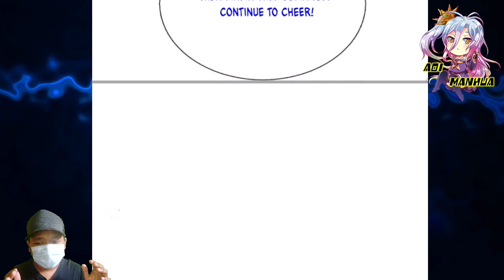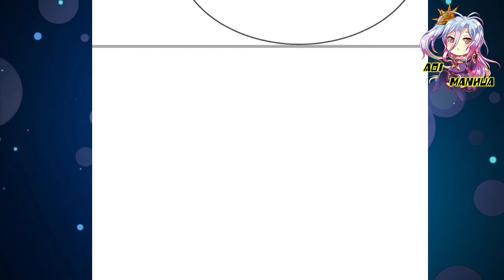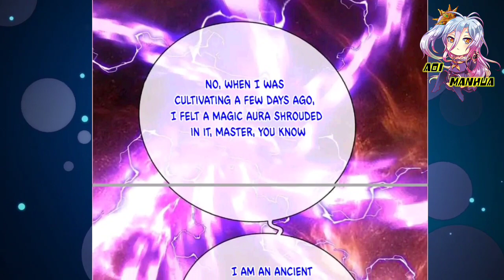[ENGLISH] Little Potato Keen Sense ~ Immortal Reverence Dad Ch 350.5 ~ Aoi Manhua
COPYRIGHT / LICENSING